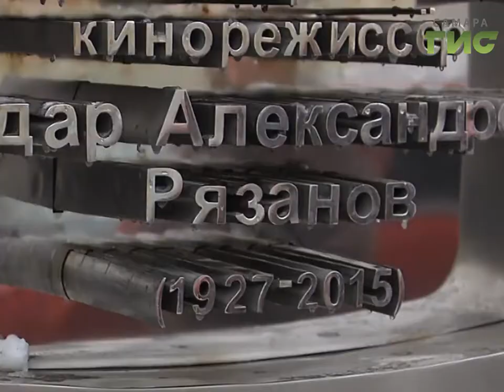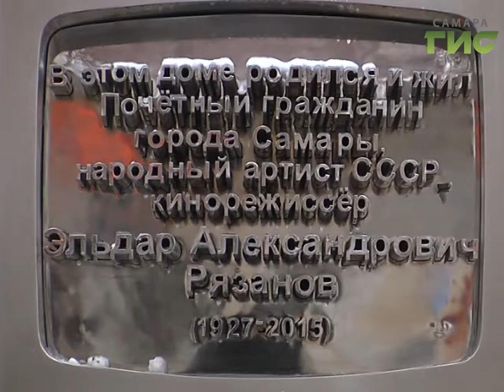В Самаре продолжается работа по обновлению фасадов зданий в рамках подготовки к ЧМ-2018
Более ста фасадов отремонтировали в Самаре в ходе подготовки к Чемпионату мира. В планах завершить работы по программе через год. К преображению исторического лица города подключились меценаты, общественные организации и студенты-архитекторы.